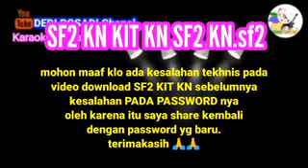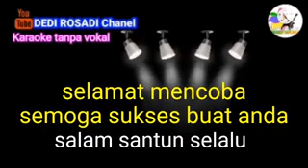KIT KN SF2 DOWNLOAD Karaoke Tanpa Vokal@DEDIROSADI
Sf2 kit kn
https maaf link kadaluarsa dijadwalkan terhapus otomatis

simak videonya dan jangan di skip ya
terimakasih.
semoga sukses
mohon infonya jika ada kesalahan pd video ini

muara Teweh. 2021 Oktober24